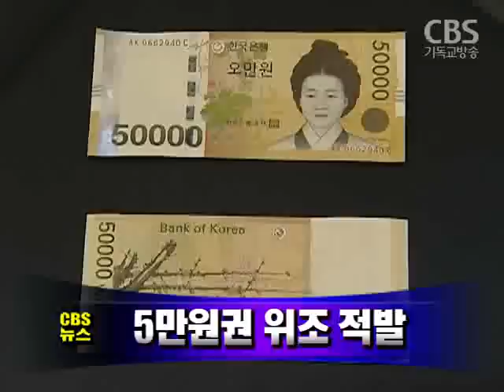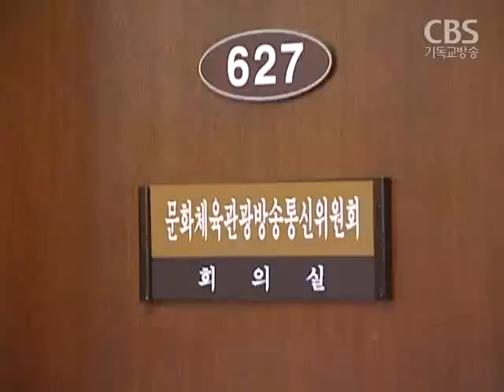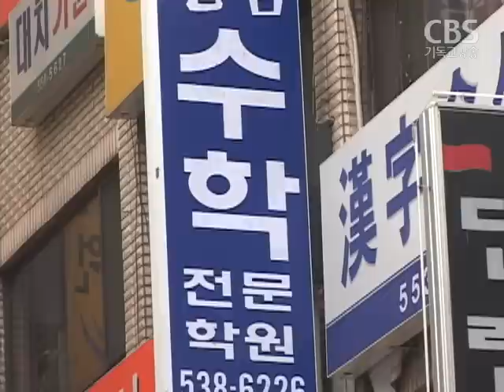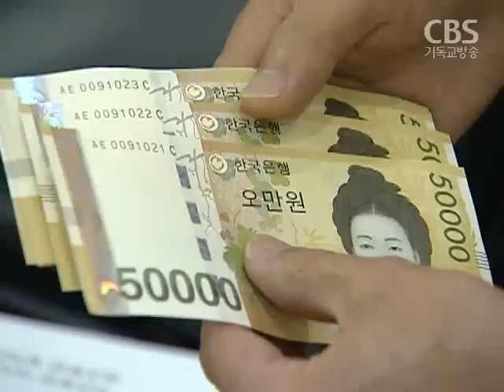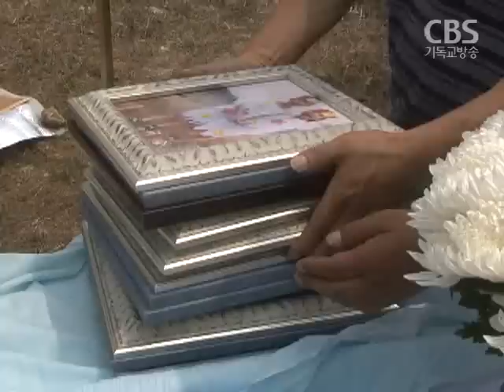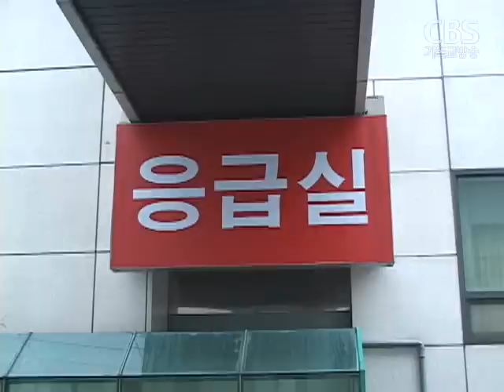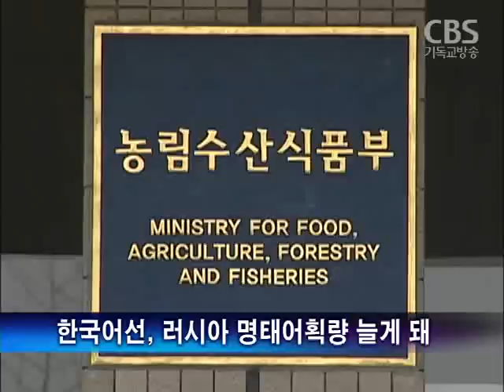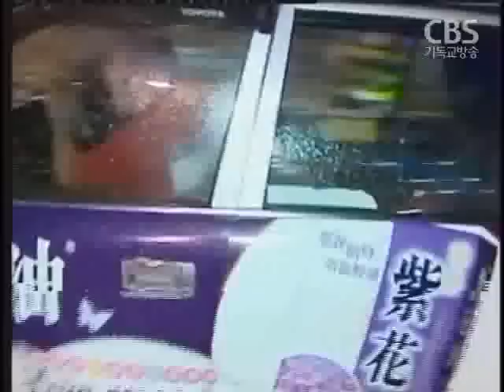[노컷TV]CBS노컷뉴스-06월 29일 방송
[노컷TV]
한나라당이 소집한 단독 국회가 오늘부터 본격적인 상임위 활동에 들어갔지만 민주당의 실력 저지와 불참으로 시작부터 파행으로 얼룩졌습니다.

비정규직 문제의 해법을 찾기 위해 국회 환경노동위원회 소속의 여야 간사와 양대노총 위원장이 오늘 오후에 다시 만나 막판 논의를 하고 있지만 합의안 마련에 난항을 겪고 있습니다.

사교육 시장이 커지면서 동네학원들이 잇따라 증시 상장을 통해 기업으로 탈바꿈하고 있습니다.

청와대는 오는 8.15 광복절에 즈음해 민생사범에 대한 특별사면을 실시하기로 했습니다.

5만원짜리 신권이 나온 뒤 처음으로 5만원권을 위조한 20대 위조범이 경찰에 검거 됐습니다.